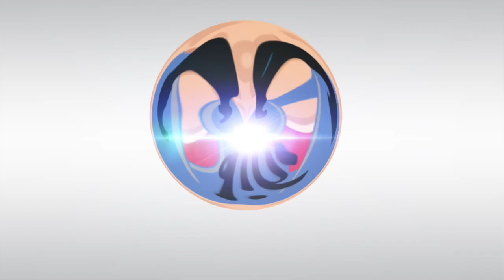Me acusan de tener GORDOFOBIA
Queremos saber sus opiniones sobre la gordofobia
tu que piensas?

únete a la comunidad curvy mas positiva de la web!
Promovemos amor propio y curvas!
sigue a gordibuenas y únete al club!